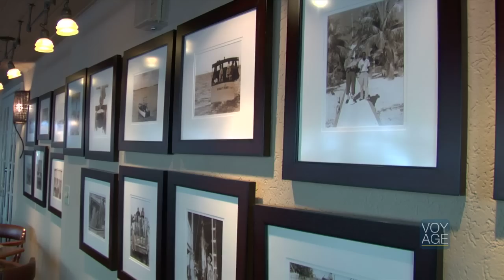Old Bahama Bay - The Bahamas - On Voyage.tv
"The Old Bahama Bay hotel is situated at the tip of West End on Grand Bahama Island. The all-suite hotel, with peaked gable roofs, balconies and patios, faces the beach and marina and attracts sports fishers, families, and couples.

Suites at the Old Bahama Bay are housed in thirteen Bahamian-style buildings, with balconies or ground floor terraces with views of ocean or the pool. The suites are furnished in plantation style, with crown molding and paddle ceiling fans.

For dining, guests have several options. The Aqua restaurant is a formal restaurant, with dark wood floors and floor to ceiling windows that serves dinner Thursday through Sunday only, as well as Sunday brunch. For more casual fare, Bonefish Folley serves authentic Bahamian cuisine for breakfast, lunch, and dinner. The Straw Bar is another casual option, serving burgers, sandwiches, beer and tropical drinks.

The main resort activities are fishing, sailing, spa services, and private island picnics. There is a heated, 4000-square-foot beachfront swimming pool, a fitness center,  and the hotel has access to a 200-yard beach. Snorkeling equipment, kayaks, windsurfing gear and Hobie Cat sailboats are available for a fee.